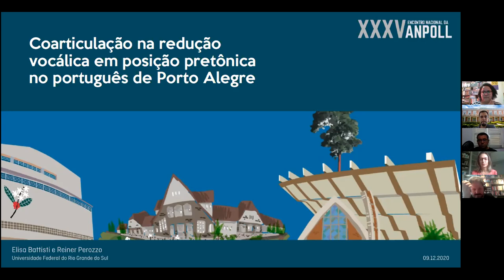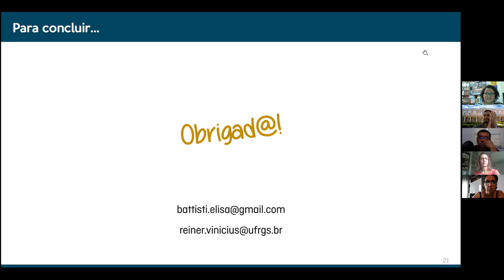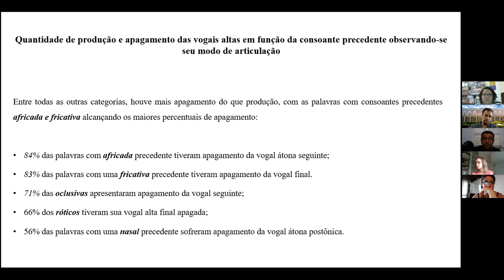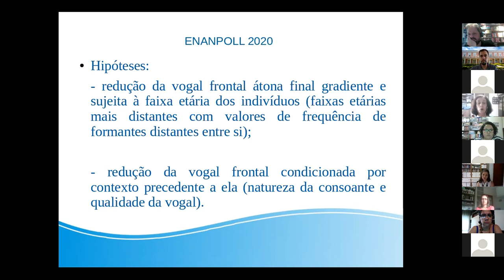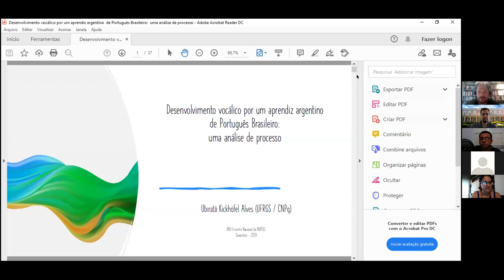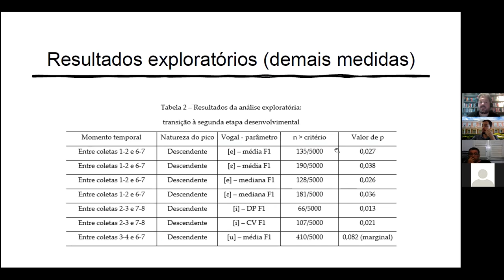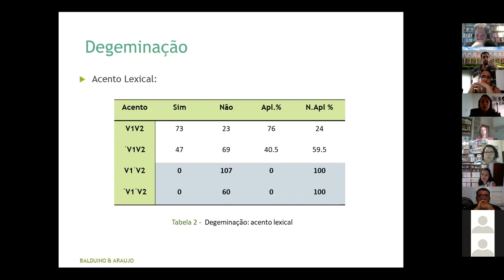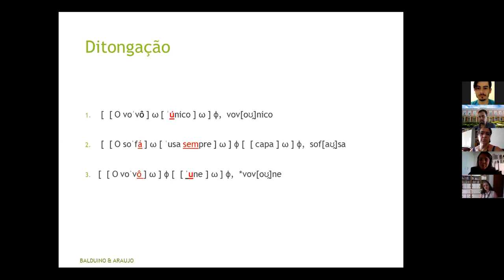Encontro GT Fonética e Fonologia 2020 - dia 01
Gravação do primeiro dia de apresentações de trabalhos do GT de Fonética e Fonologia da ANPOLL durante o Encontro Nacional da ANPOLL, no dia 09/12/2020.

Trabalhos apresentados:
1. 01:10 - Coarticulação na redução vocálica em posição pretônica no Português de Porto Alegre (Elisa Battisti - UFRGS; Reiner Vinícius Perozzo - UFRGS)
2. 29:20 - Produção das vogais /i/ e /u/ em sílabas postônicas finais no falar de fortalezenses (Francisco Alerrandro da Silva Araújo - UFC; Ronaldo M. Lima Jr. - UFC)
3. 59:36 - Leite quente e a língua como SAC (Adelaide Silva - UFPR)
4. 1:29:25 - Desenvolvimento vocálico por um aprendiz argentino de PB: uma análise de processo (Ubiratã Kickhöfel Alves - UFRGS)
5. 1:59:02 - Sândi vocálico externo no Português Santomense (Amanda Marcelo Baudino - USP; Gabriel Antunes de Araújo - USP/UM)